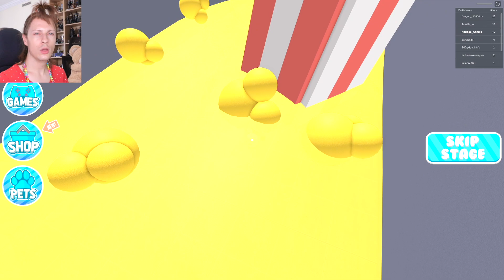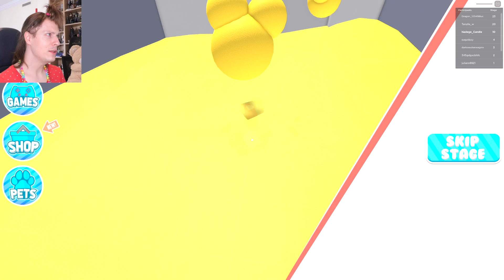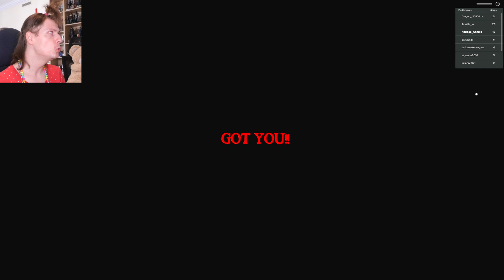ENFERMÉE dans 4 LIEUX HANTÉS par des MONSTRES PSYCHOPEUATHES ! Parkours Roblox Nadège Candle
Une vidéo de @nadegecandle

Les jeux Roblox :

- (NEW) Escape King Turtle's Kingdom Obby!